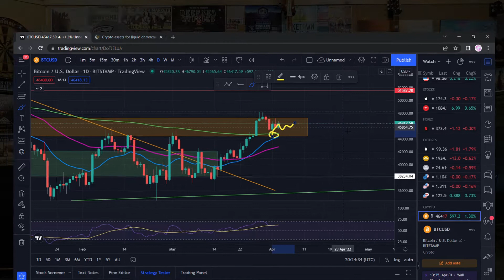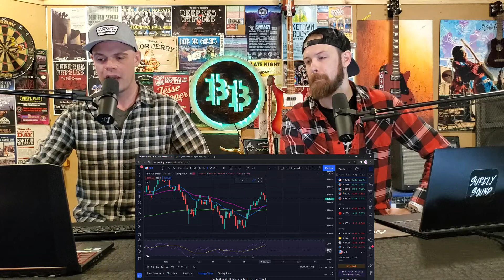BITCOIN PUMP!!???? Why So Much Controversy?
Welcome Back To Your Future Hand w/ Biggs and Boggs! STOP BUYING THE BULLSHIT! MARKET SCOPE! What do we expect to see??

GET INVOLVED! (Use these links or don't, just get in!)

HOLD CRYPTO AND EARN YIELD!

Huge shout out to Metal Magnate Art!!! Check them out!